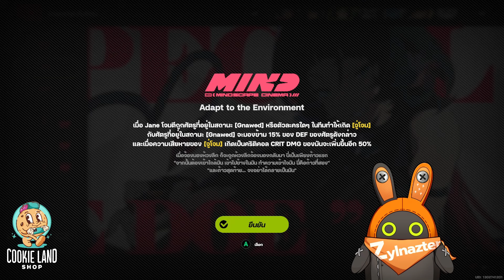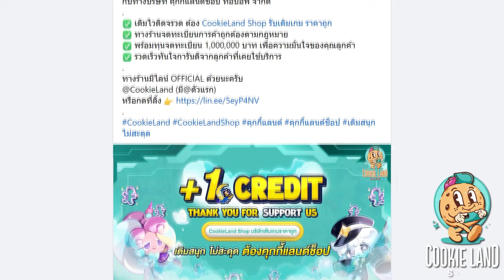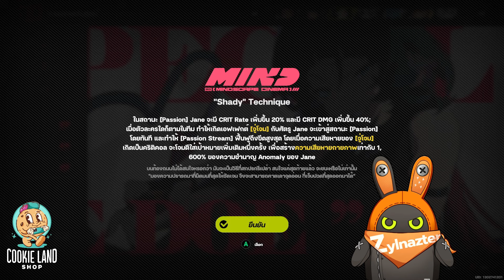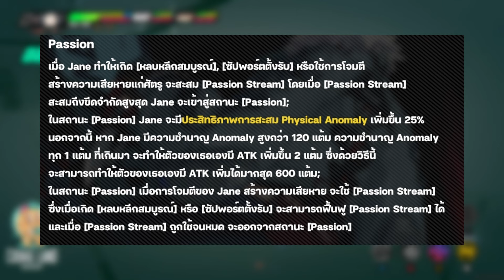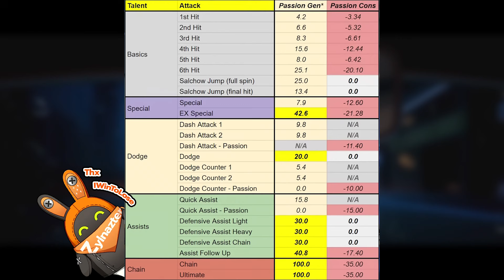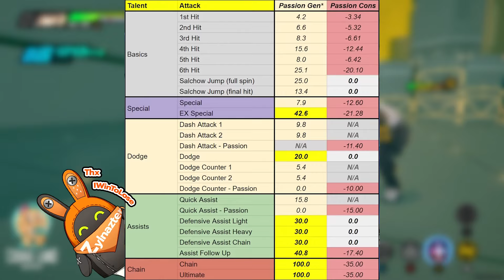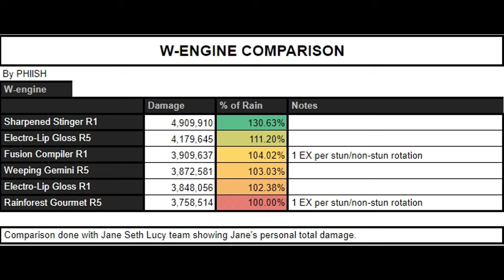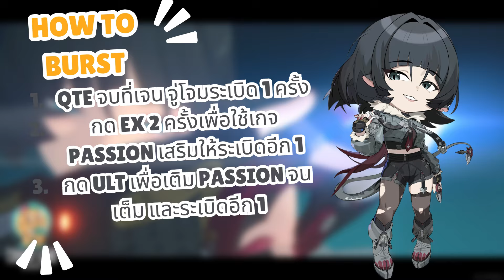Jane Doe 101 แบบดูคลิปเดียวจบ เข้าใจทุกสิ่งทุกอย่าง | Zenless Zone Zero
เติมเกม Zenless Zone Zero  ถูกกว่าเติมเอง สะดวก ปลอดภัย ที่ CookieLand Shop

music

⭐ Donate สนับสนุนสตรีม(●'◡'●) : Donate ขึ้นกลางจอ [ขั้นต่ำ10 บาท 20 บาทมีเสียง ด่าได้ไม่โกรธเพราะจ่ายเงินแล้ว ]

Timestamp
0:00 - Intro เกริ่นนำ
0:59 - Mindscape
1:49 - M2
2:40 - M2 ไม่ได้ไกล ถ้าคิดว่าไกลให้ไป CookieLand Shop
3:29 - M4
4:18 - M6 คุ้มยังไงบ้าง
5:40 - Passion ให้อะไรเราบ้าง + ทำยังไงให้เราได้ atk 600
6:49 - วิธีได้ Passion
7:23 - วิธีการเล่น Combo
8:55 - W-engine  Compare ข้อดี-ข้อเสีย
12:40 - Drive Discs set

15:58 - Team Condition
16:22 - Jane Seth Lucy (เล่นง่าย errorน้อย)
17:38 - Jane Seth Rina (พรีเมียม แรง แต่แพงนะ)
 20:03 - Jane Seth Nicole (สายฟรียิ้มหวาน แรงมากแถมเล่นง่าย)
22:18  - Jane Seth Grace  (Disorder ในฝันที่หลายคนแพลนกันไว้)
24:07 - Jane Grace Rina  (สุดยอดทีมสามแม่ครัว เล่นเพลินมากๆ)

26:40 - สรุปสั้น ๆ

สตรีมทุกวัน ตั้งแต่เช้าๆสายๆ อยู่เป็นเพื่อนทุกคนตอนทำงาน
ไว้เจอกันนะครับ